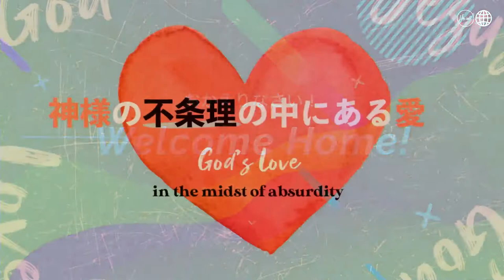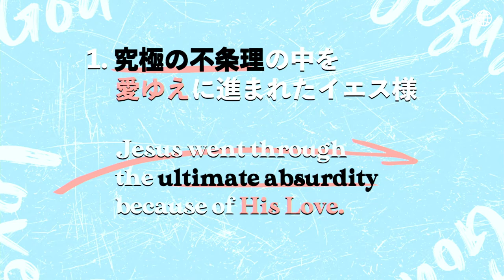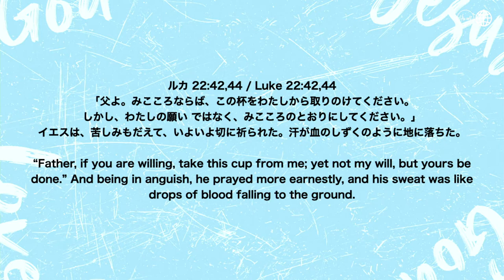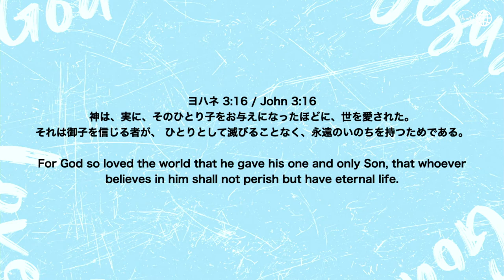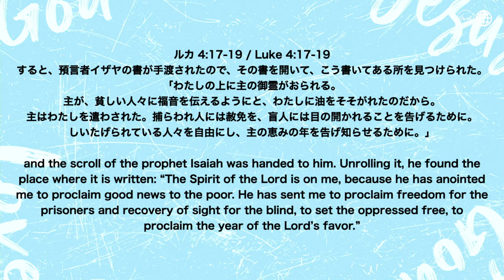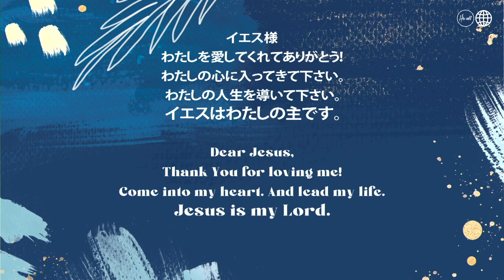神様の不条理の中にある愛 中村亜也加氏 God's Love in the Midst of Absurdity Mrs. Ayaka Nakamura